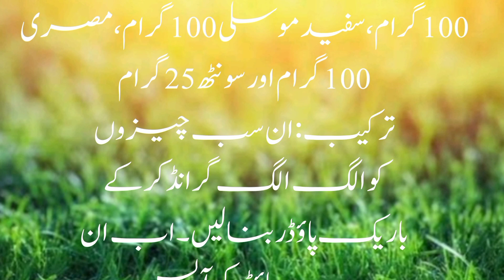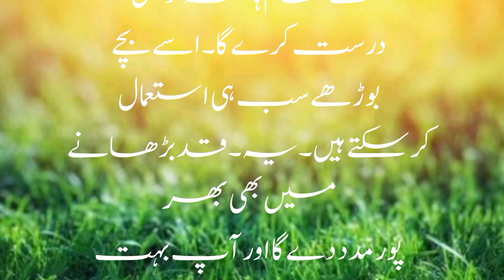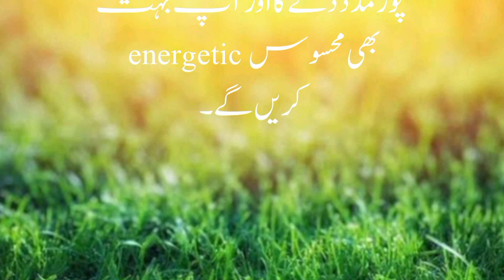Drink this milk everyday you will get double energy | kaaramad batain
drink this milk
drink this milk everyday
safaid musli
sonth
misri
azgan nagori
doodh